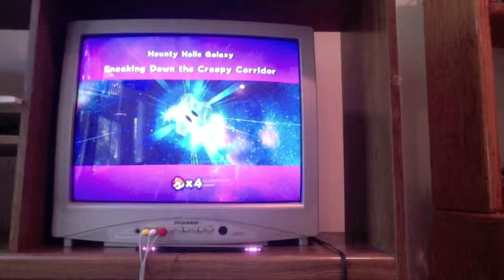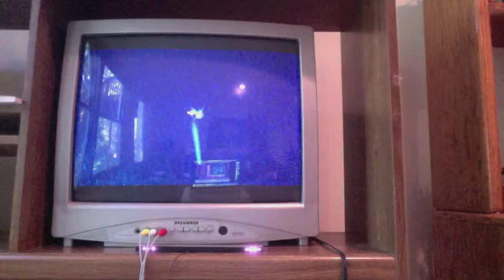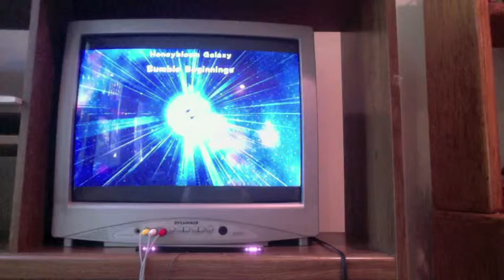Super Mario Galaxy 2 (Part 20)